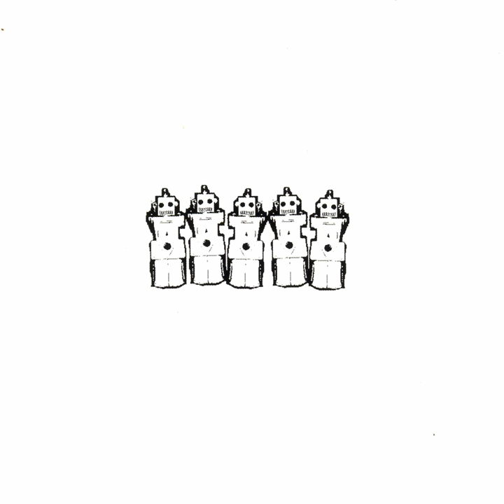Wind Pass By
Wind Pass By · The Grizzly Twister

Kill the Autopilot

Music  Publisher: Copy Right Control
Composer: The Grizzly Twister